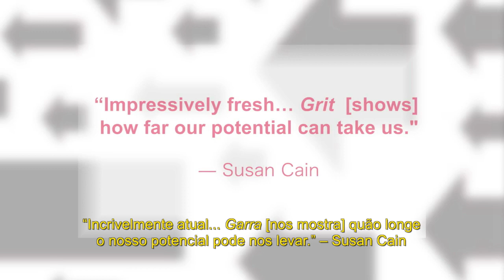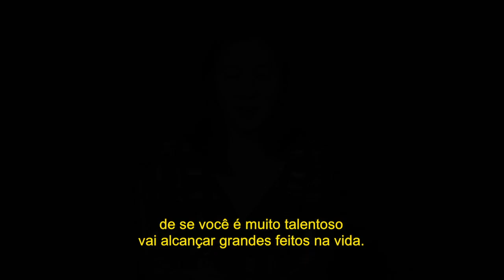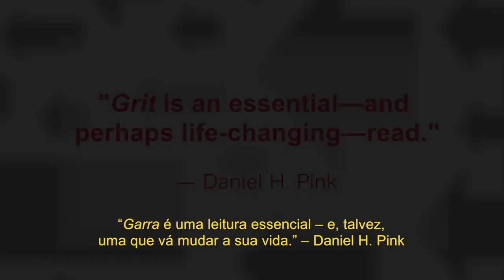Garra: O poder da paixão e da perseverança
Em "Garra", a psicóloga Angela Duckworth cita o caso dos cadetes que se esforçam em seus primeiros dias na Academia Militar de West Point e de professores que trabalham nas escolas mais difíceis de lecionar dos Estados Unidos. Destaca conceitos e insights fascinantes buscados tanto na história quanto nos mais modernos experimentos sobre alta performance e, finalmente, compartilha com o leitor o que aprendeu ao entrevistar dezenas de pessoas bem-sucedidas nos mais diversos campos de atuação: do CEO do J. P. Morgan a um cartunista da The New Yorker e um treinador da National Football League, entre outros.

Pessoal e inspirador, capaz de transformar vidas, "Garra" é um livro sobre o que se passa na cabeça das pessoas durante as derrotas e como isso - não o talento ou a sorte - pode fazer toda a diferença.